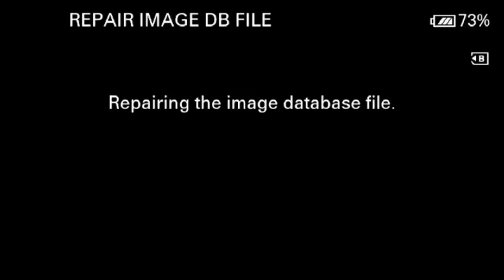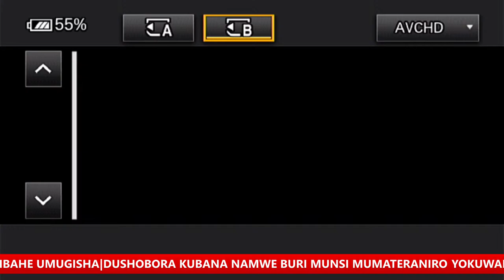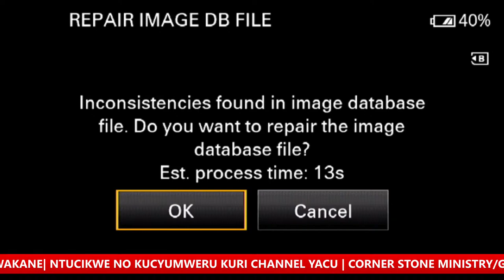CORNER STONE MINISTRY | AMATERANIRO Y'AKANE 31.03.2022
CORNER STONE MINISTRY